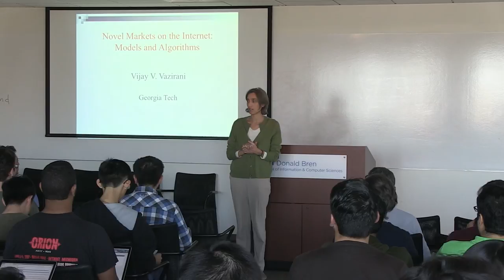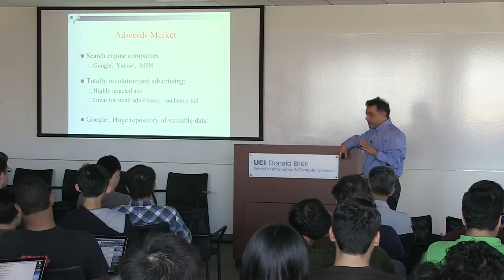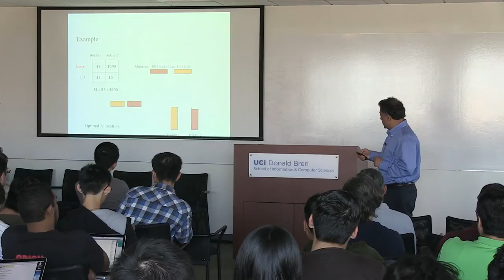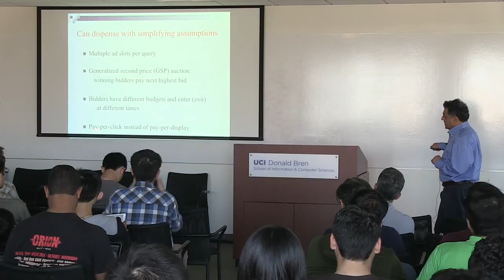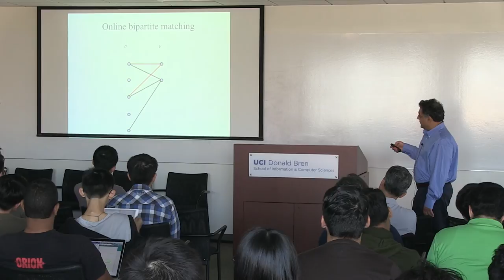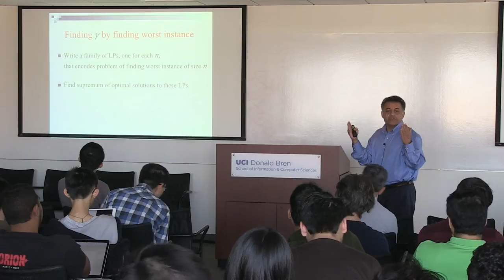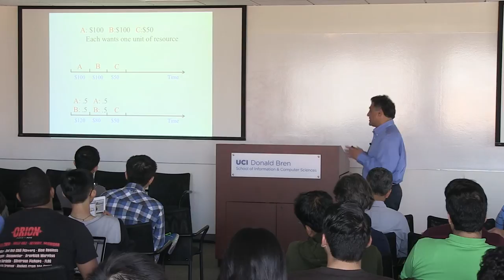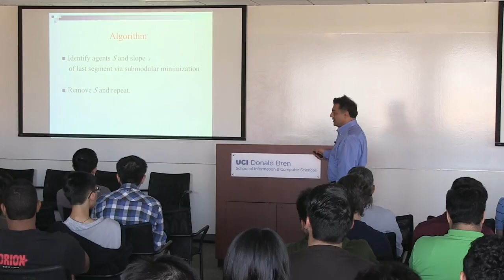Novel Markets on the Internet: Models and Algorithms by Vijay V. Vazirani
CS Distinguished Lecture Series
Speaker: Prof. Vijay V. Vazirani (Georgia Tech)
Host: Sandy Irani

Title: Novel Markets on the Internet: Models and Algorithms

Abstract:
The Internet has revolutionized markets and running these new markets effectively and efficiently requires novel combinations of ideas from both economics and algorithms. I will first present my work on Google’s Adwords market, which is the biggest auction house in the world today; it dwarfs traditional auction houses both in volume and revenue. Ideas underlying this work have been widely adopted by search engine companies. A more recent work addresses the fast growing cloud computing market, which is projected to eclipse even the Adwords market. This market has some unique features, including a temporal aspect, which do not easily yield to efficient algorithms. I will discuss an equilibrium-based market model incorporating these features, as well as a polynomial time algorithm for finding an equilibrium using a new approach.

Bio:
Vijay Vazirani got his Bachelor’s degree in Computer Science from MIT and his Ph.D. from the University of California at Berkeley. He has made seminal contributions to the theory of algorithms, in particular to the classical maximum matching problem and approximation algorithms, as well as to complexity theory, in which he established, with Les Valiant, a key property of NP-hard problems. Over the last decade and a half, he has contributed widely to an algorithmic study of economics and game theory. In 2001 he published what was widely regarded as the definitive book on Approximation Algorithms. This book has been translated into Japanese, Polish, French and Chinese. In 2007 he co-edited a comprehensive volume on Algorithmic Game Theory. He is an ACM Fellow and a Guggenheim Fellow.